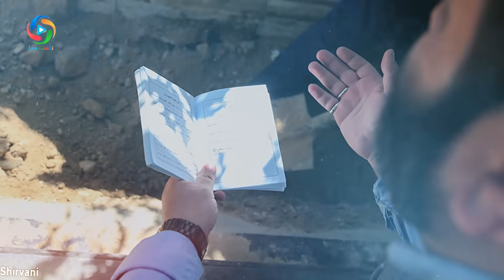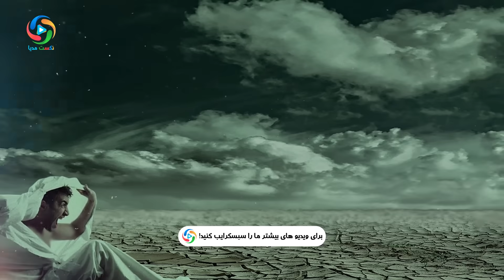لحظه ای که میت در قبر زنده می شود و سرش به سنگ لحد می خورد! NEXT MEDIA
آيا اين مسأله حقيقت دارد كه در روز اول قبر افراد براى لحظه اى زنده مى‌شوند و به محض اين كه سر خود را بلند مى‌كنند سرشان به سنگ قبر مى خورد و آن وقت است كه مى‌فهمند...
معلومات عمومی
بهترین ها